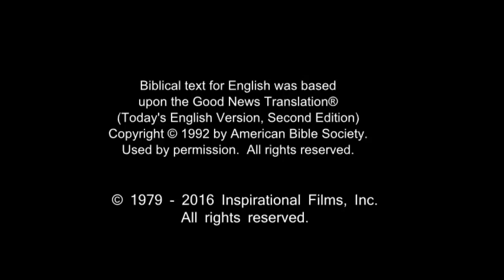French! Confess Jesus As Lord! Believe In Jesus Resurrection! Surely Saved Forever!(16)